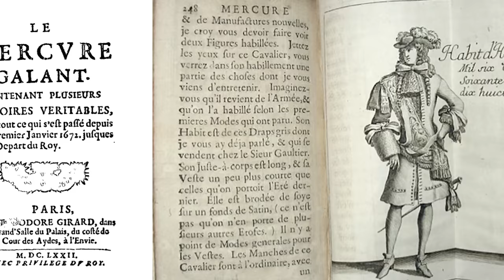Pourquoi les nobles portaient-ils des perruques ? 🤔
Existant dès l'Antiquité, le port de la perruque s'est développé en France sous l'Ancien Régime. Une mode initiée dans les années 1620 par Louis XIII, pour cacher sa calvitie. Adepte des cheveux longs, il a adopté la perruque pour rester élégant, le paraître étant à l'époque très important dans la société.

▬▬▬ 🔍 VIDÉOS RECOMMANDÉES 🔍 ▬▬▬

▬▬▬ 📚 SOURCES 📚 ▬▬▬

- Henri Brocher, À la cour de Louis XIV : le rang et l'étiquette sous l'Ancien Régime, Évreux, Imprimerie Hériseey, 1934
- Ruppert, J. (1990). Le Costume : époques Louis XIV et Louis XV. Paris : Flammarion
- Jean Claude Bologne, Histoire de la coquetterie masculine, 19 mai 2011
- Les corporations ouvrières de Paris du xiie au xviiie siècle : histoire, statuts, armoiries, d'après des documents originaux ou inédits, Ayer Publishing, 1971
- Jean-Baptiste Thiers, Histoire des perruques. Où l'on fait voir leur origine, leur usage, leur forme, l'abus & l'irrégularité de celles des ecclésiastiques, Avignon, 1777
- Bérangère Bienfait, L'esprit de la Beauté, Turquant, Éditions Cheminements, 2009

- Guillaume-François-Roger Molé, Histoire des modes françaises, ou Révolutions du costume en France, depuis l'établissement de la Monarchie jusqu'à nos jours..., chez Costard, 1773

▬▬▬ 🎵 MUSIQUE 🎵 ▬▬▬

Lagoon (No Beats Mix) - Magnus Moone